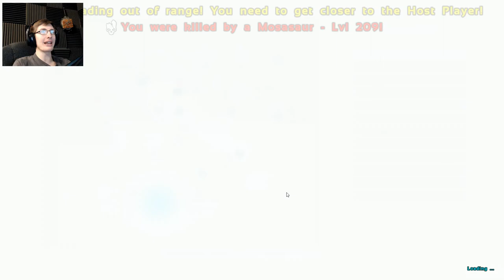I WAS RIGHT TO HATE THE WATER - ARK: Survival Evolved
{PT 22}
There's nothing in this whole world that will convince me that the ocean is a happy place. Fictional or otherwise.